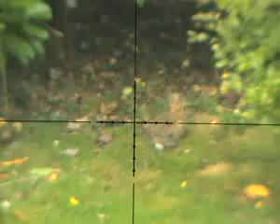Rabbit Control .22 Air Rifle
Reducing rabbit populations with a silenced .22 Air Rifle